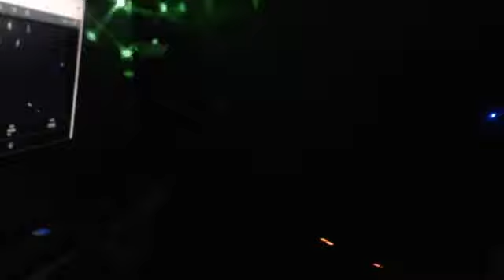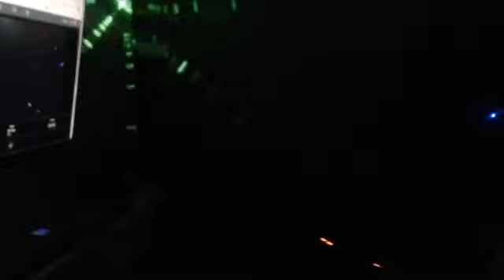Hooked Isolation Improvisation No. 2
Jam with various teases.

Hooked performs improvised music based on the themes and variations of original and cover music.